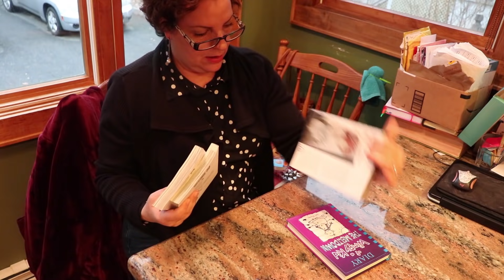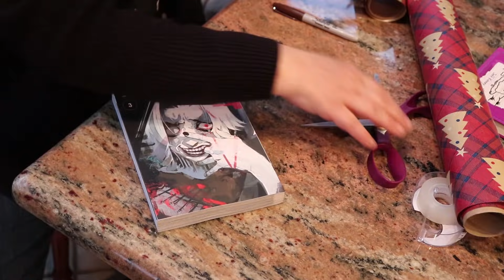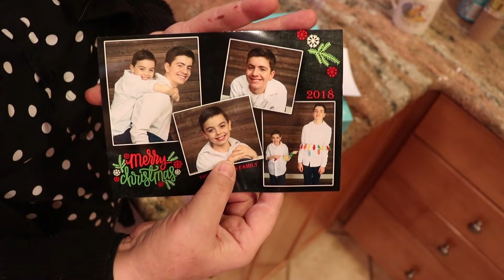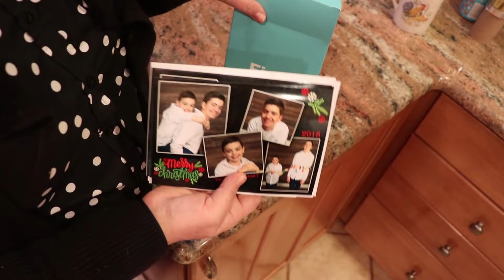🎅🏽 Vlogmas 2018 || Day 6 || No get up and go for me! 🎅🏽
It's the most wonderful time of the year! In this video I start my vacation and try to get productive...right! Enjoy!